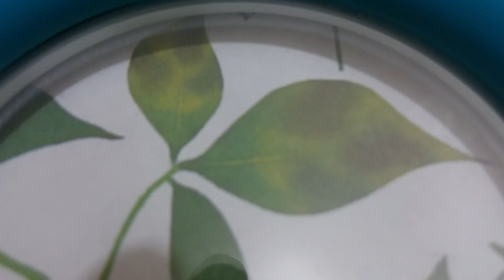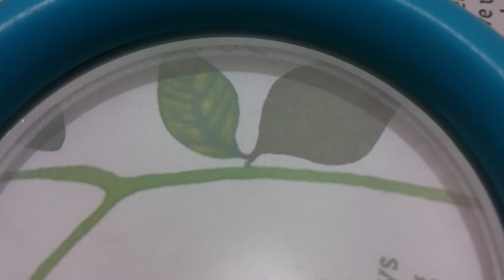Shoker Bagan Oxford Bangladeshi vegetables garden UK - Tips plant nutrient deficiency symptoms(1)